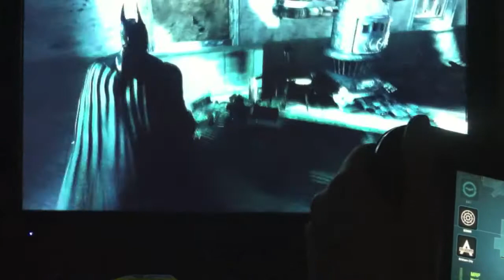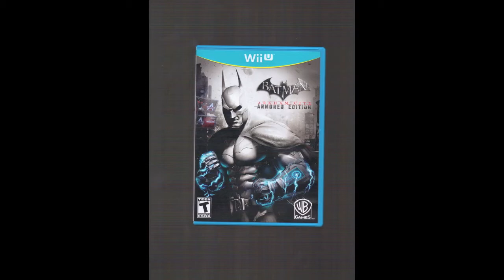Walk Me Thru Batman Arkham City Armoured Edition Wii U Part 17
NOTE. THIS VIDEO WILL NOT BE PUBLIC UNTIL EASTER SUNDAY. ONLY A SELECT FEW WILL BE GRANTED ACCESS TO THIS VIDEO UNTIL THEN.
After obtaining a sample of Ra's Al Ghoul's blood, we must make our way to the GCPD's Forensics labs and deliver the sample to Mr. Freeze.